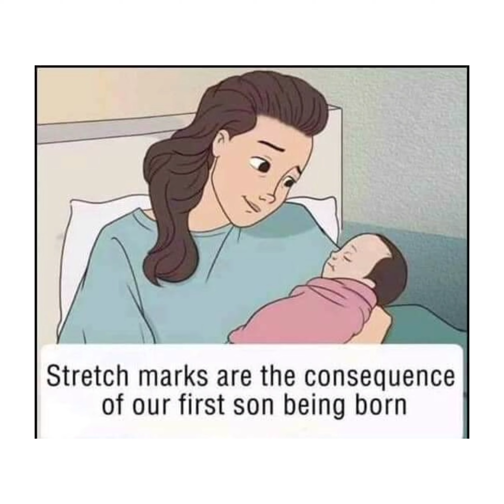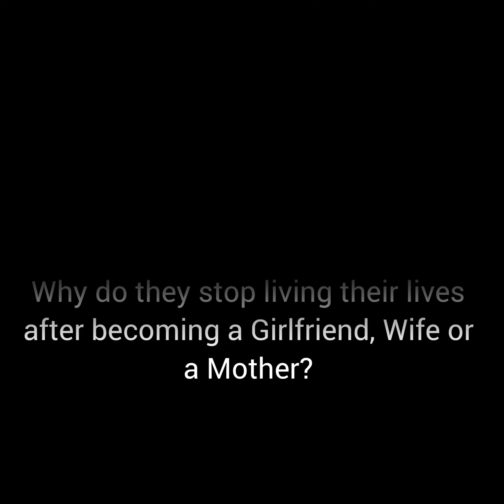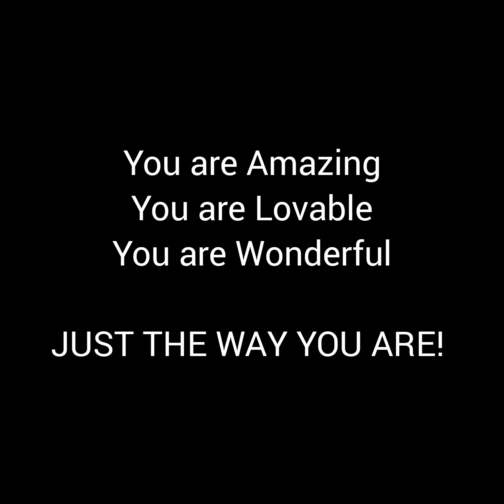Karmic vs. Divine Feminine